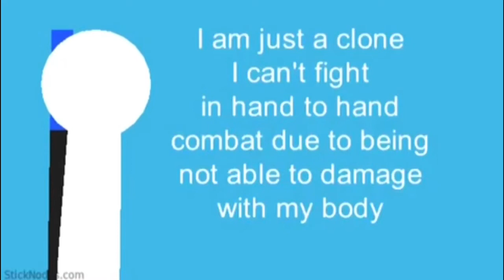Getting CapPop to SCF 11